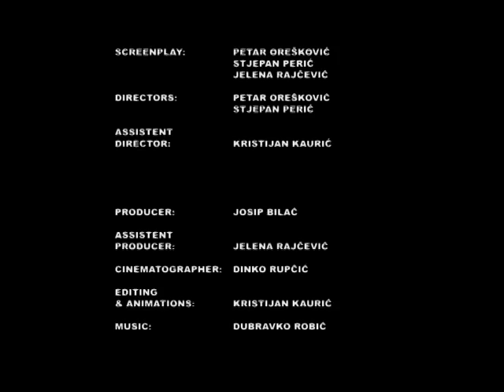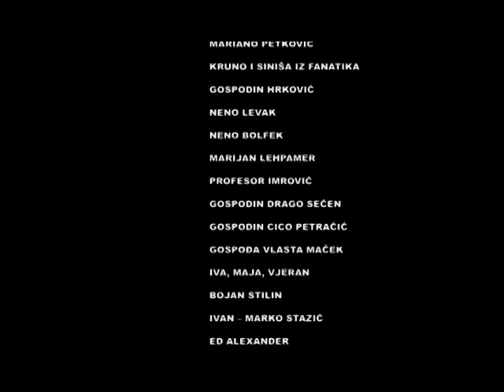BRITISH COUNCIL | POPCORN | Promo film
Kratki film koji na satiričan način prikazuje život mladih u Hrvatskoj. Projekt financirao British Council.
Funded by The British Council this short film sheds a satirical light at young people's lives in modern-day Croatia.

Client: British Council, Zagreb, Croatia
Agency: /
Direction: Petar Orešković
DOP: Dinko Rupčić
Screenplay: /
Sound Design: Dubravko Robić
Edit & Post: Kristijan Kaurić
Actors: Damir Poljičak, Maja Kovač, Stjepan Perić
Year: 2005